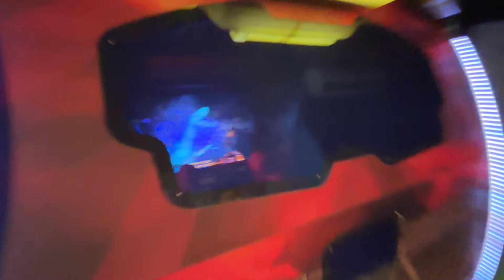Go Karting Car Racing Apple iPhone 15 Live Crash | Yogesh01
About Me: My name is Yogesh Sountra. I'm from Jammu and You don't need earphones to watch my videos.😂